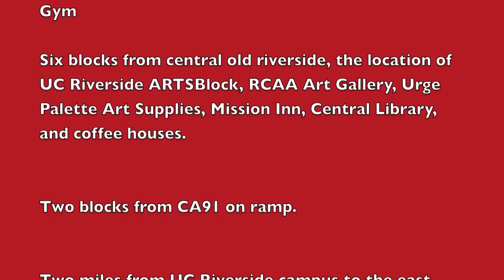Art Studio for Rent, 10'x13', $150 Riverside, CA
Art Studio for Rent, 10'x13', $150